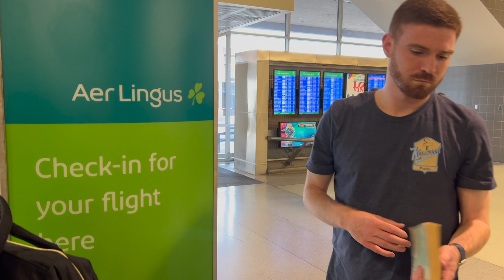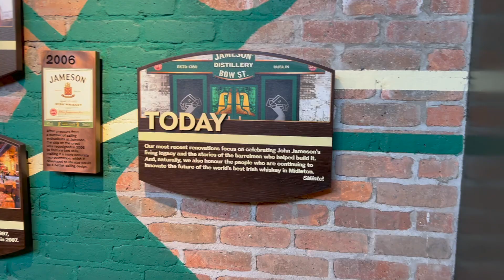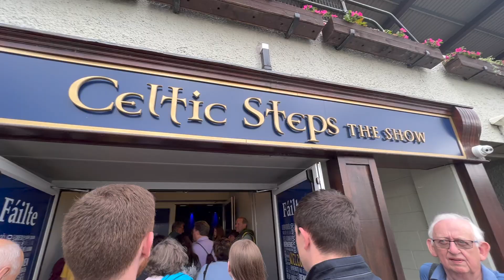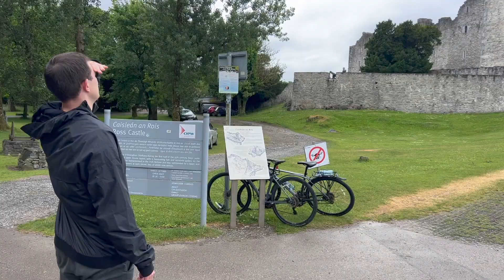Hegarty Family Ireland Trip